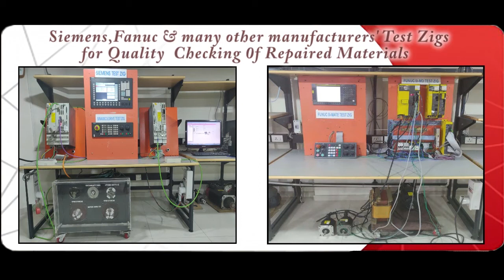SEW MDX61B0015 5A3 4 0T Drive Repairs